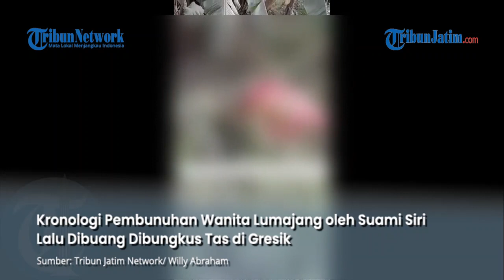TERKUAK, Pelaku Pembunuhan Wanita yang Jasadnya Ditemukan Dalam Tas Merah di Gresik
VP : EDY

TRIBUNJATIM.COM, GRESIK - Hendro Setiawan tega menghabisi nyawa istri sirinya dan dibuang di pinggir jalan alternatif di Dusun Ploso, Desa Gluranploso, Benjeng, Gresik.

Jasad wanita itu dibungkus tas merah dan ditemukan oleh petani yang hendak panen pisang pada Rabu (7/9/2022) pagi.

Hendro Setiawan adalah pelaku utama pembunuhan istri sirinya bernama Elly Prasetya Ningsih warga Yosowilangun, Kabupaten Lumajang.

Penulis: Willy Abraham | Editor: irwan sy